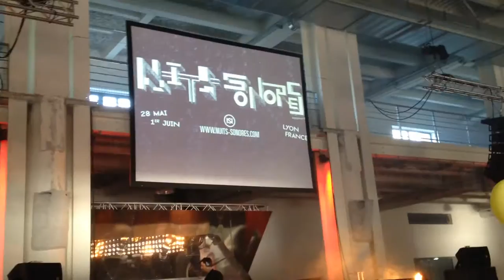NS DAY TWO - DIXON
La Sucrière, Lyon.
Nuits Sonores 2014.